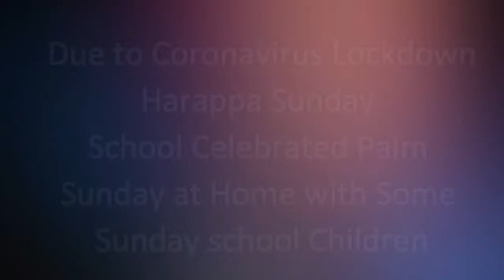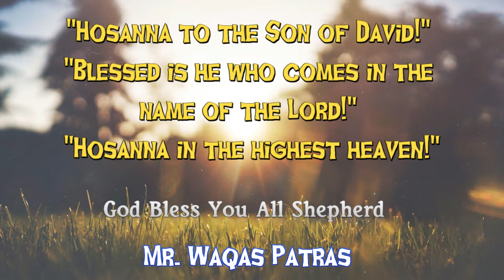Palm Sunday New Song 2020